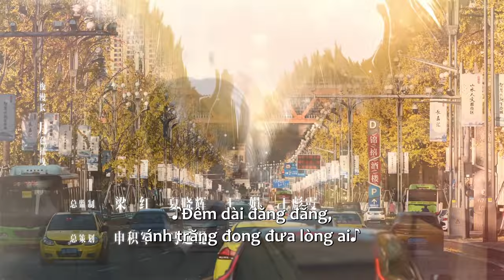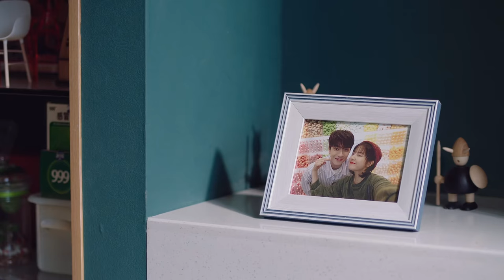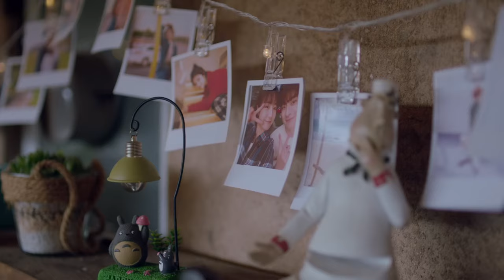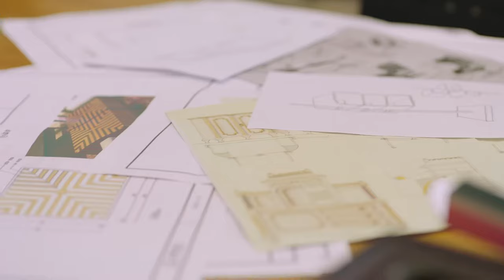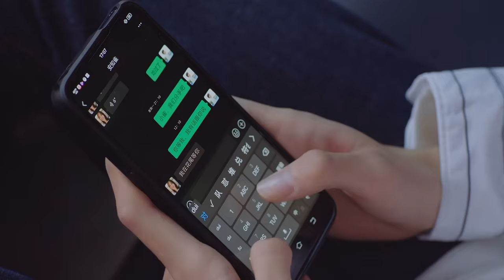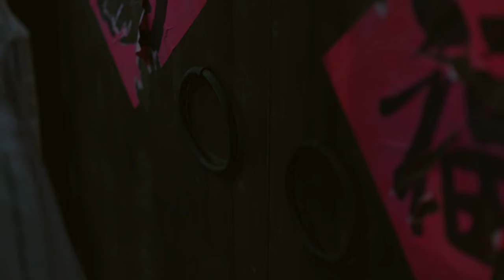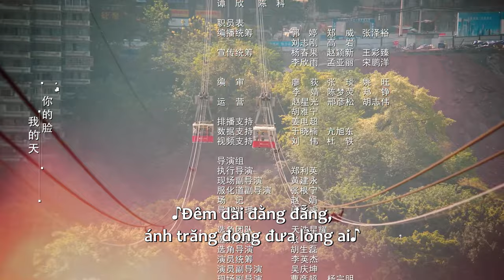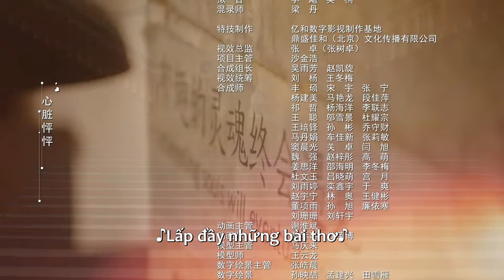VIETSUB | Cảm Ơn Em Đã Sưởi Ấm Anh - Tập 12 | Lâm Nhất & Lý Lan Địch | Ổ Mọt Phim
Diễn viên: Lâm Nhất, Lý Lan Địch, Tôn Thiên Vũ, Lý Hân Nhiên, Trần Trạch, Vương Hựu Quân, Lưu Quân, Khương Siêu

Hai người bạn trẻ Lâm Thác và An Tri Tước gặp nhau trong một buổi hội chợ việc làm vào kỳ thực tập hè năm ba đại học. Họ đã phải lòng nhau ngay từ cái nhìn đầu tiên và sau khi tìm hiểu về nhau, họ quyết định đi đến hẹn hò. Khi mùa tốt nghiệp đến gần, cả hai cùng nhau bước từ thế giới mộng mơ ra ngoài xã hội, cùng nhau làm thêm, xin việc và lên kế hoạch cho tương lai. Dù chặng đường đời không mấy suôn sẻ nhưng với sự khích lệ lẫn nhau, họ đã dần đi đúng hướng. Khi mọi thứ tưởng chừng diễn ra suôn sẻ, Lâm Thác được chẩn đoán mắc bệnh xơ cứng teo cơ một bên, hay còn được gọi là ALS. Căn bệnh đã chấm dứt cuộc đời tưởng chừng bình dị nhưng tràn đầy hy vọng của Lâm Thác. Tuy cuộc đời bị rút ngắn, nhưng Lâm Thác, với sự ấm áp và yêu thương của gia đình, người yêu, bạn bè và các đồng nghiệp, đã từ bỏ ý muốn buông xuôi, học cách chung sống với căn bệnh nan y và dũng cảm chiến đấu với nó. Mọi người xung quanh Lâm Thác và các bệnh nhân khác cũng được anh truyền cảm hứng, họ bắt đầu nhìn lại thái độ đối với cuộc đời, học cách trân trọng hiện tại và quyết tâm phấn đấu để sống trọn vẹn từng ngày không hối tiếc và tràn đầy hy vọng.